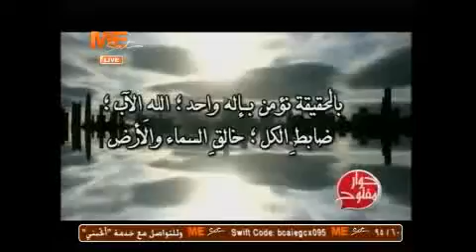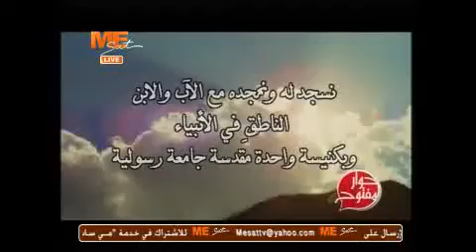حوار مفتوح - هل نعبد ثلاثة آلهه..؟- 27/09/2013